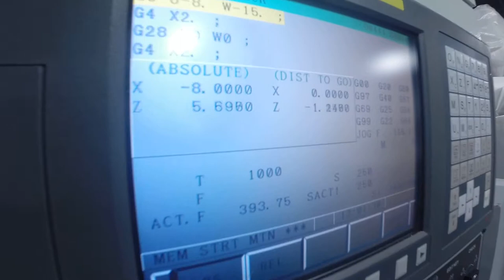328201 Ganesh KSL 7612T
THIS MACHINE IS LIKE NEW!

Price with LNS Sprint S3 Bar Loader:            $114,900
will consider selling the Ganesh Lathe & LNS Bar Loader separately

Very heavy duty machine,

Machine comes with a Full Warranty for 60-days
 replacement is $94K

The LNS Sprint S3 bar loader Sold new for $66,000 w/ all bearing sets
s/n 17656

General Specifications As Per Brochure (Please Verify Details):

Maximum turning diameter              15.75"
Maximum turning length                25.5"

SPINDLE
Spindle nose                          A2-8
Spindle bar capacity                  3.07"O
Spindle bore diameter                 3.58"
Maximum spindle speed                 3500 RPM
Spindle motor                         40hp peak / 30hp (30-minute)

TOOL TURRET
Number of turret stations             10
O.D. tool shank                       1.0"
I.D. Tool Bore                        1.5" Round shank
Turret index time                     0.3 seconds to adjacent tool
Turret index time (180-deg)           1.5 seconds

AXIS SPECIFICATIONS
X-Axis Rapid Travel Rate              787 ipm
Z-Axis Rapid Travel Rate              787 ipm
Maximum Cutting Feedrate              394 ipm
Minimum Programmable Input            0.000039"

TAILSTOCK
Tailstock Travel                      24.6"
Quill Stroke                          4.92"
Quill Taper                           MT-5

Equipped/included with machine (to be physically verifies upon inspection):
   Fanuc 0iT CNC Control

The tooling package is $18,800 and is in like-new or as-new condition
   10" 3-jaw Hydraulic chuck w/ 3" hole
   ATS S30 True Length Collet Chuck (ATS 782ASC321-80)
    Hardinge Collet Pads (approx 18) , Round, Smooth (Sizes Include:  1/2",
    5/8", 3/4", 7/8", 1", 1-1/8", 1-1/4", 1-3/8", 1-1/2", 1-5/8", 1-3/4",
    1-7/8", 2", 1-5/16", 2-1/4", 2-1/2", 2-3/4" & 3"
    S30 Emergency Collet Pads (approx 6)
   ATS Automatic Tool Setter (spindle probe)
   ID & OD Tool Holder (approx 12)
   (3) Spindle Liner Up to 3-1/8" Drawtube I.D.
   Plugs for spindle solid and through hole. Bearing for spindle liner.
   Dual coolant pumps
   Oil skimmer
   Parts Catcher
   MT #5 heavy Duty Tailstock w/ Programmable Quill & Live Center
   #3 & #5 MT live centers with adaptors and (2) extra centers
   Chip Conveyor

This LNS Loader is $66,000, "as new"
   LNS Hydrobar Sprint S3 Automatic Magazine Bar Loader w/ extra bearing sets
   -51mm Through 80mm Rotating Quill
   -(3) Bearing Sets w/ Pusher
   -13mm Through 17mm Rotating Quill
   -18mm Through 24mm Rotating Quill
   -25mm Through 35mm Rotating Quill
   -36mm Through 49mm Rotating Quill
Full Bearing sets listed as follows with appropriate pusher size to match.
   0.539" with (8) extra bearings
   0.787"
   1.535" with (7) extra bearings
   2.539"
   3.039"

Under 300 run hours - Almost New

Set up your underpower inspection today! See our video!

Total replacement cost is over $177,000
Financing available for qualified byers

Machine:  110" x 70" x 81" 11,000 lbs
Barfeed:  188" x 38" x 46" 5,500 lbs
Chip Conveyor:  88" x 20" x 47" 1,000 lbs
Pallet w/misc LNS parts, pump, tooling, feet:  47" x 42" x 29" 500 lbs
Tool Cabinet:  29" x 15" x 36" 100 lbs
Oil Pan:  60" x 20" x 7" 200 lbs